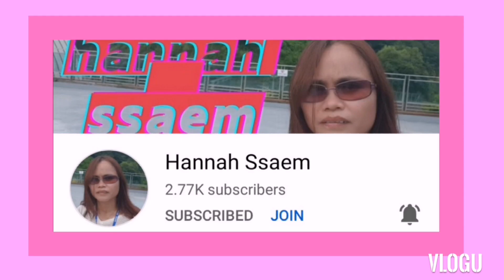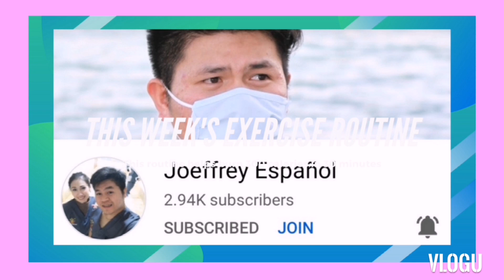🇶🇦QATAR LIFE# SEEING AROUND IN DOHA